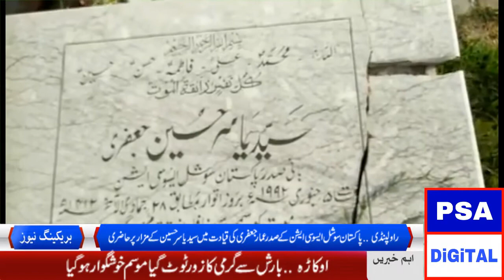Pakistan Social Association office bearers offering Fathea at the Graves of the Ex Presidents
پاکستان سوشل ایسوسی ایشن کے زیر اہتمام سابق صدور سید یاسر حسین جعفری َ،نور الزمان قریشی اور لفٹیننٹ ایاز حسین کے مزارات پر فاتحہ خوانی کرتے ہوئے